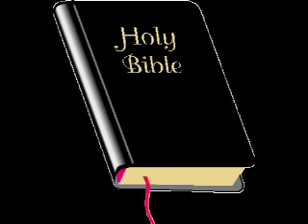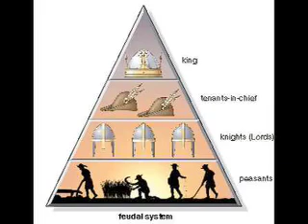The Rest on the Flight into Egypt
Worcester Academy students created this project based on the Renaissance painting, "The Rest on the Flight into Egypt," housed at the Worcester Art Museum.